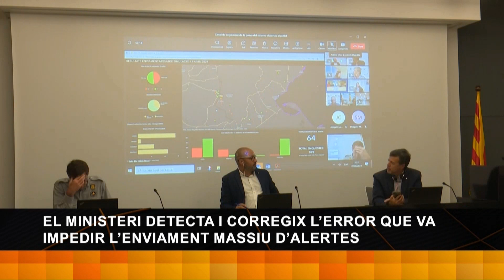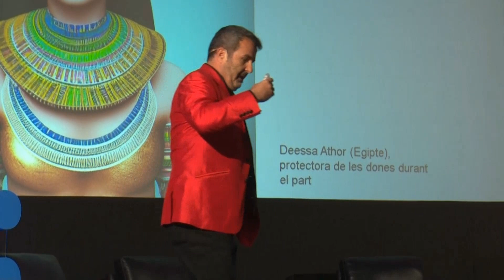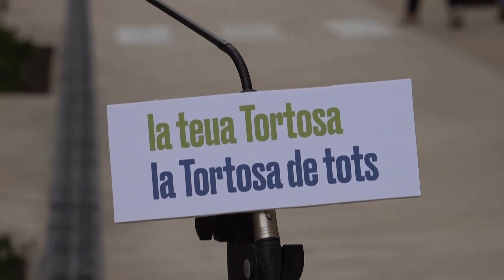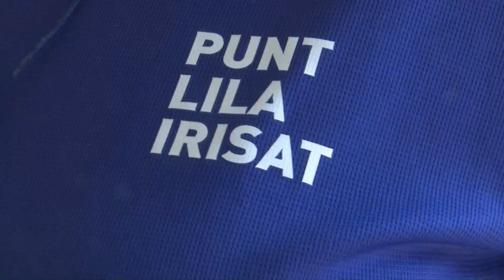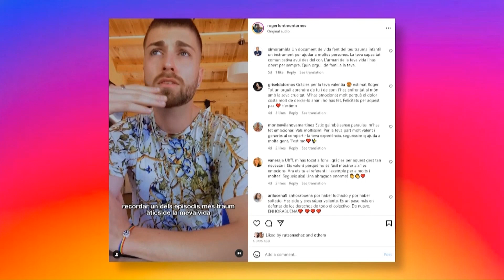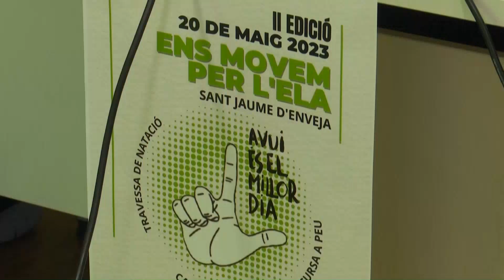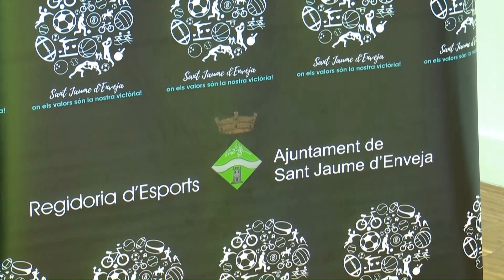L'Ebre al Dia de divendres 14 d'abril